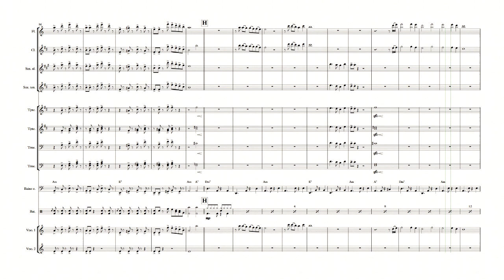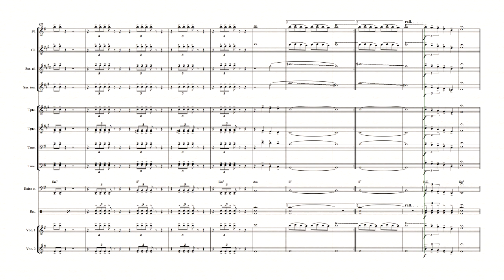Salmo 91 | Eliã Oliveira | Arranjo para Orquestra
Um portal que disponibiliza, de forma gratuita, arranjos para orquestras sociais.